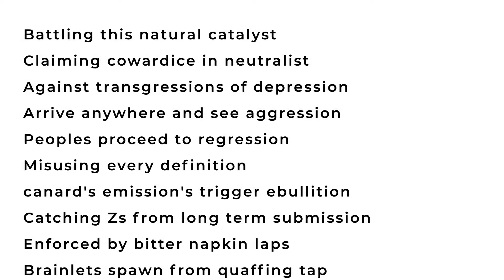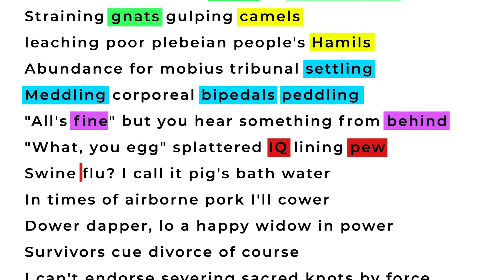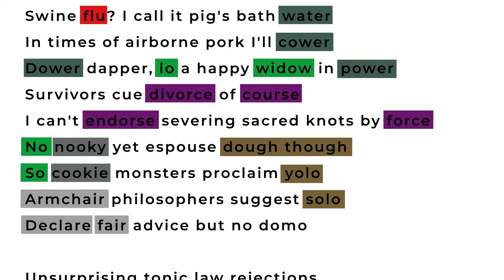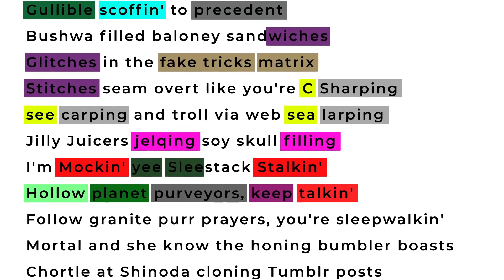Brentinitis - Zeitgeist - Rhyme Scheme Highlighted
A video highlighting the rhyme scheme for Zeitgeist (feat. Brother Darkness) off the album Triple Helix.

Credits:
Vocals - Brentinitis, Brother Darkness
Writing - Brentinitis
Produced By - N3gativ3 Z3r0
Mastered By - Gosha Orlova
Video Editing - Amresh Kumar